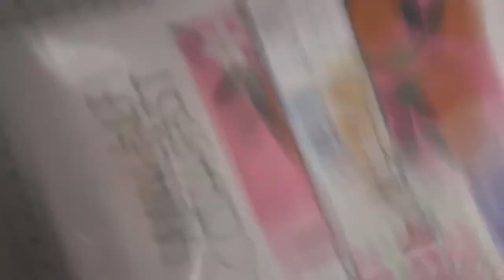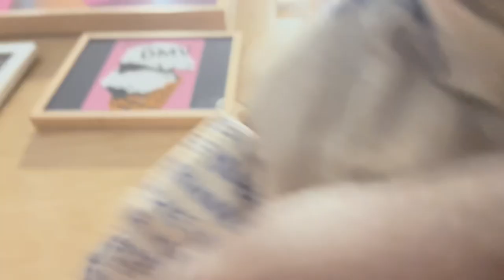vlogging ! • hook & reel , 5-below , target & ice cream !! •